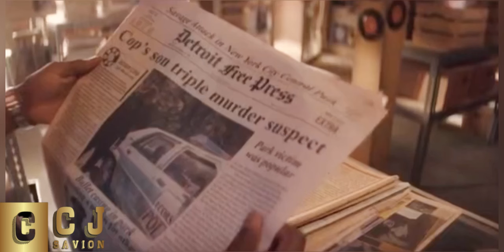BMF: ALL BODIES! (BMF: Seasons 1-2)